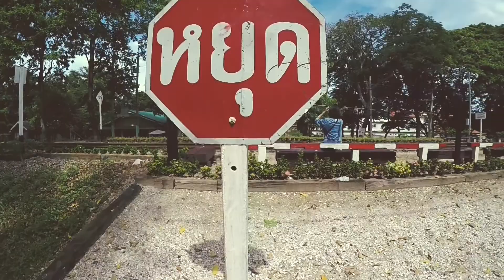Kanchanaburi Thailand 19/09/2017